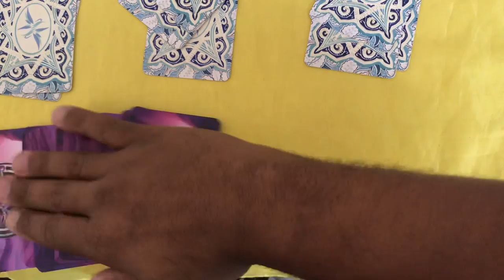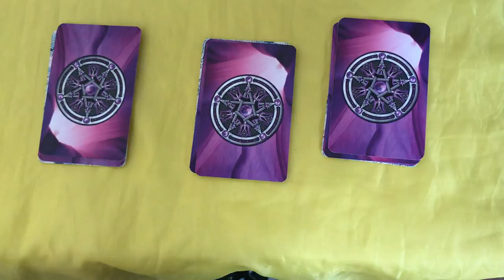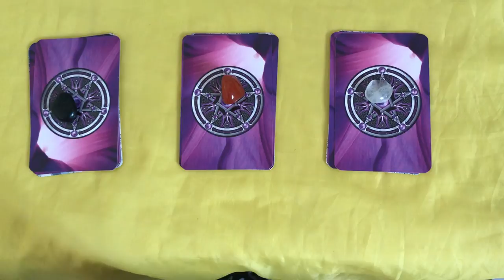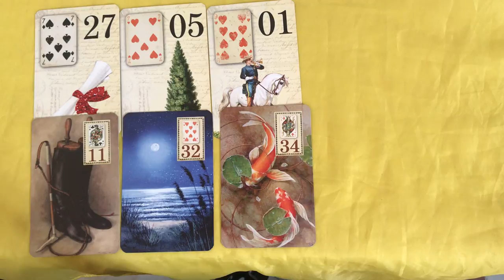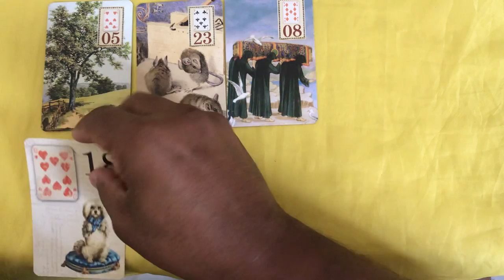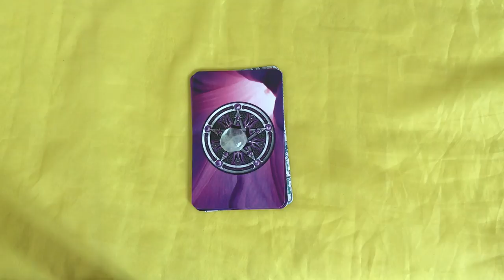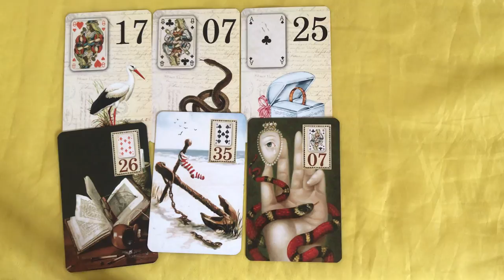ELE HOJE EM RELAÇÃO A VOCÊ! !!💘 [ Tarot Responde ] Tarô [Tarô ] Tarot